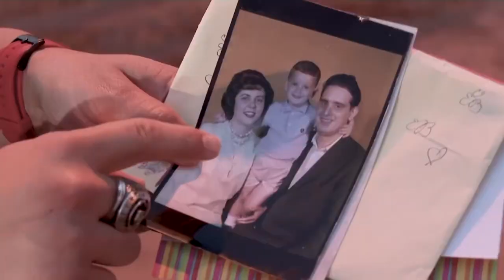Families cling to hope after Miami-area building collapse | USA TODAY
A week after a devastating condominium collapse in Surfside, Florida, families and friends are still praying and hoping for survivors.

The death toll continues to slowly climb. It was announced that two of the six bodies found in the rubble Wednesday were children, ages 4 and 10. This raises the death toll to 18; 147 people are still missing.

As families grow weary of the wait for news of their loved ones, Tropical Storm Elsa formed overnight, threatening further weather-related delays in the search. Crews are keeping a close eye on the progression of the storm as it moved quickly toward the Caribbean.